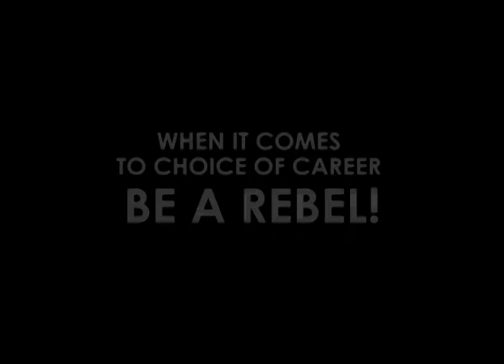When you are Not Sure Abt Career Choice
This extract from famous Shahrukh Khan Song from the movie Don ‘Khaike Pan Banaras wala’ depicts the dilemma a student faces between his career choices.

जब बात अपने सपने और कैरियर की हो तो "हल्ला बोल"